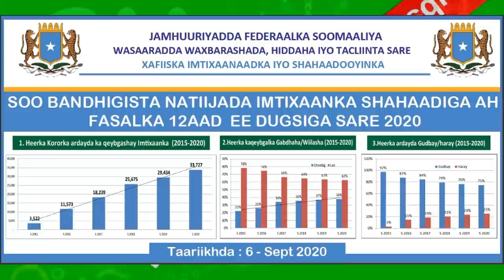DEG DEG Fadeexad Weyn Wasiirka Shidalka & Gabrtiisa oo Dhacaya Shidaalka Dalka Fahad Yasin Ina aderk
DEG DEG Fadeexad Weyn wasiir Batroolka Somalia & Gabrtiisa oo Dhacaya Shidaalka Dalka waa Fahad Yasin Ina adeerkiisa  , Gabartiisa ayuu u magacaabay Xil Culus oo badroolka ku